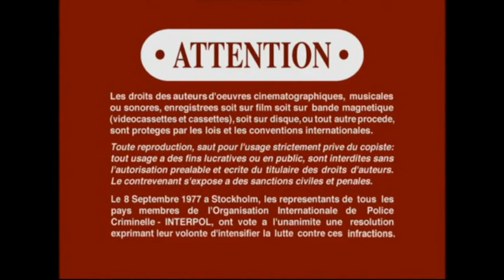"Snake In The Eagle Shadow" DVD menu walkthrough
Copyright source of this film from Seasonal Film Corp. (Hong Kong) and Destination Films / Sony Pictures (USA)

Exclusively distributed in The Philippines by: Magnavision Inc.